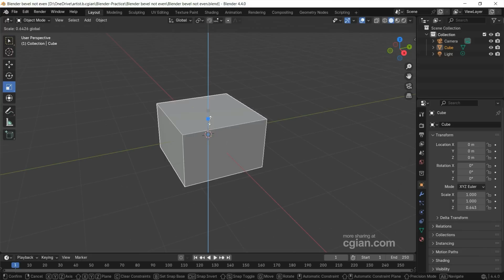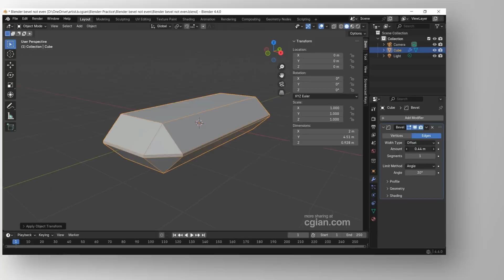Blender Bevel Not Even? Tutorial shows how to make bevel evenly in Blender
Blender Bevel Not Even? We can try these steps to make bevel evenly in Blender. In this Blender tutorial, we will show how to solve the issue Blender Bevel Not Even when using Bevel Modifier. We can apply Scale to object to make Bevel edges equal. All these steps are easy to follow for Blender beginners. Happy sharing and I hope this helps.

Timestamp
0:00  Intro - Blender Bevel Not Even
0:20 Scale the 3D object
0:35 Add Bevel Modifier
0:42 Bevel not even
0:55 Apply Scale to 1